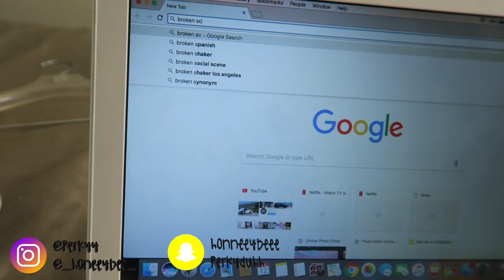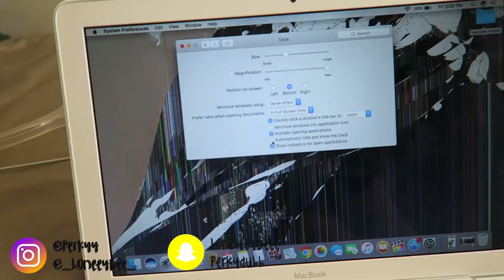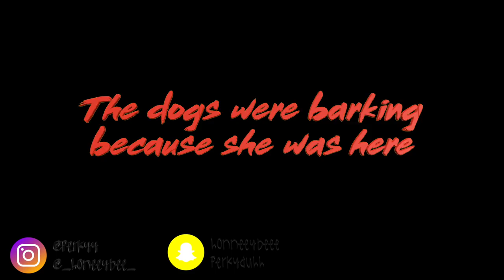I BROKE MY SISTERS $1000 COMPUTER PRANK!!! **GONE WRONG** | Perkyy and Honeeybee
Perkyy and Honeeybee I BROKE MY SISTERS $1000 COMPUTER PRANK!!! **GONE WRONG** ITS PRANK WARSSSSSS!!!

13 I can do all things through Christ who strengthens me.